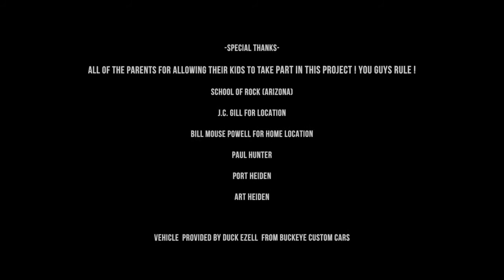Authority Zero - When We Rule The World (Official Video)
Authority Zero official video for When We Rule The World from the album Broadcasting To The Nations

Breathe in deeply
And find yourself so far away from here
Listen sweetly
And hear everything so clear
I say we go it alone
Now tell me what do you say?
I think it’s time we move on from here
Quite possibly
Let’s change our stripes
We’re all kings of the World
Aren’t we?
Aren’t we?
Aren’t we?

Because we don’t walk down these streets anymore
And we don’t feel (think) the same way we had before
So rock yourself to sleep and call
On me when we rule the World

Fill me in here
Is there something I’ve been missing
It seems
Because I think we both know
What’s to be done here
I feel our empire is building
As the rocks fall around
I hear it calling my name
But I can never be found
Lets change our stripes
Aren’t we?
Aren’t we?
Aren’t we?

Are we all waiting?
Are we now?
For something to save us from ourselves
Are we creating this distance somehow?
Are we the waiting now?

Produced by 1212 Management and 40 Volt Media, directed by Bryan Heiden.